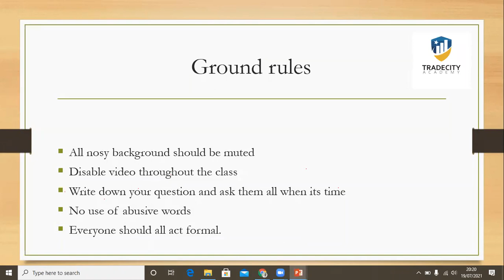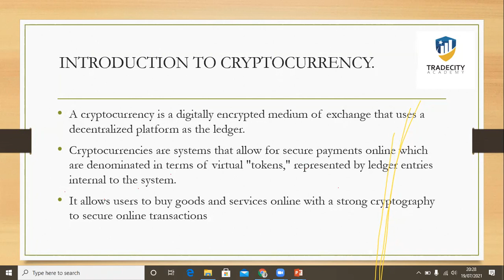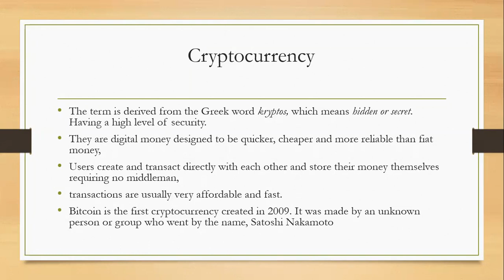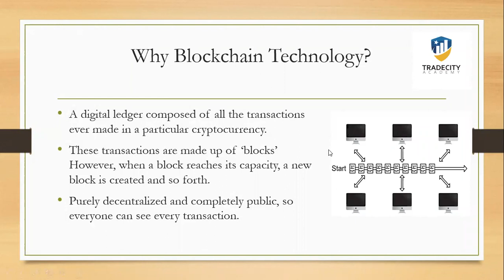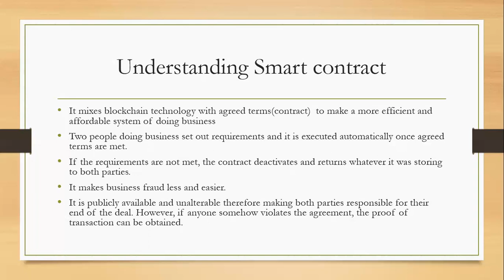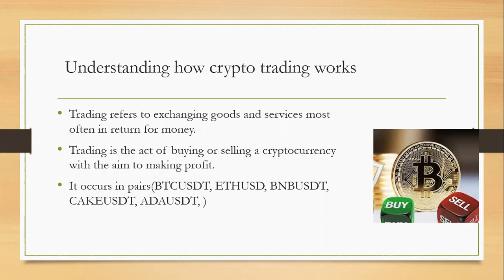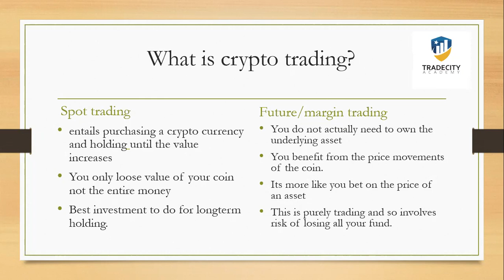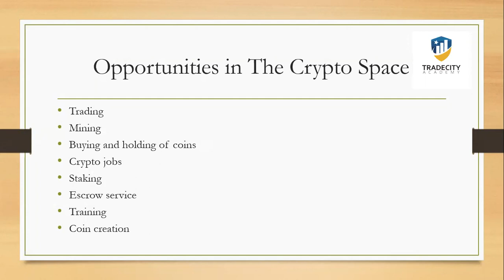Crypto Bootcamp Training Day 1( Beginner guide to Cryptocurrency explained with Binance)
Things you aim to know watching this video:

*What is cryptocurrency fully explained.
*Understanding Blockchain technology and problems it can solve.
*Understanding what is smart contracts.
*Difference between instant and pending orders
*Difference between Spot and future trading and how to hold coins
*Other Opportunities in the crypto space.

However, this was just the day 1 of the 5 Days Crypto bootcamp training organised by TradeCity Academy with the following Benefits;

1. Detailed explanation and live trading sessions
2. All participants are automatically added to my VIP signal group
3. Exposure to other opportunity in the crypto space (crypto jobs)
4. Lifetime mentorship and coaching
5. daily market analysis and signals.
6. staying ahead with info around the crypto world.
7. secrets to successful trading

To participate fully,  kindly join the whatsapp group via the link below and indicate interest upon entry.

I am looking forward to seeing and training you personally to ensuring you are successful in the crypto market.